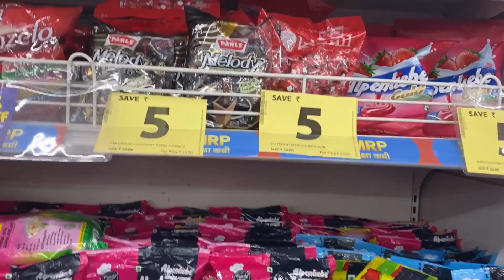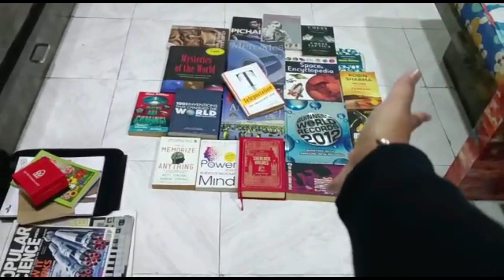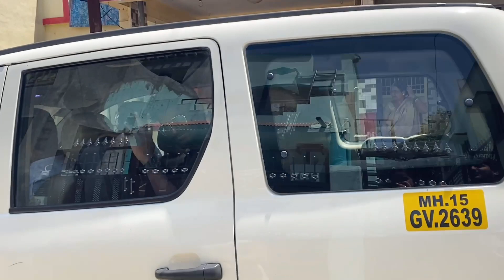Nashik City centre mall/Dada is going back ?/Marathi vlog/SJ Vlogs💗✨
Shruti.b.jadhav

Bye see you in my next video .Tataaaa